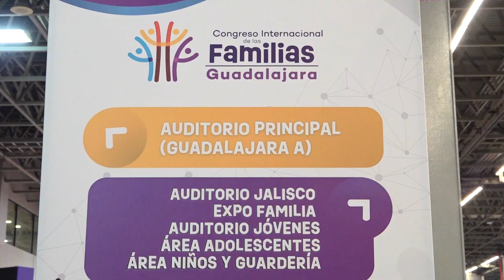CONCLUSIONES DEL CONGRESO INTERNACIONAL DE LAS FAMILIAS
Jalisco l El congreso internacional de la familia presentó un balance y conclusiones de esta gran fiesta familiar, que se vivió del 1 al 3 de marzo en nuestra ciudad.